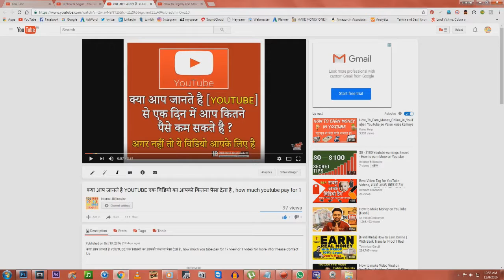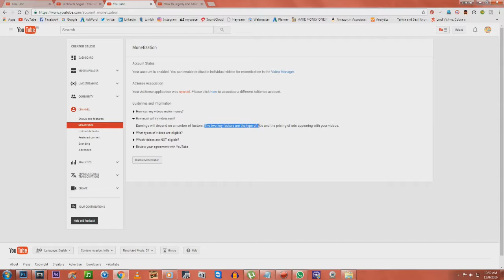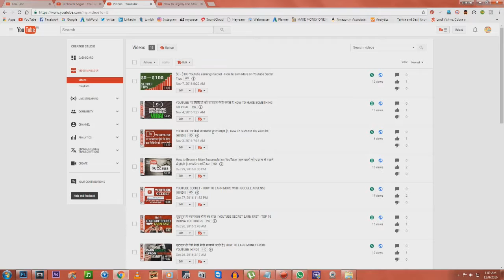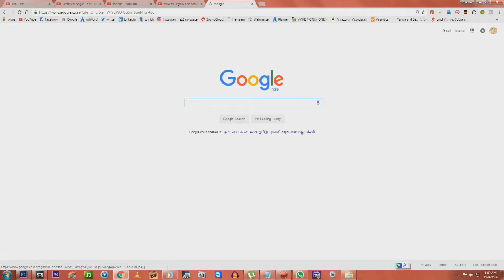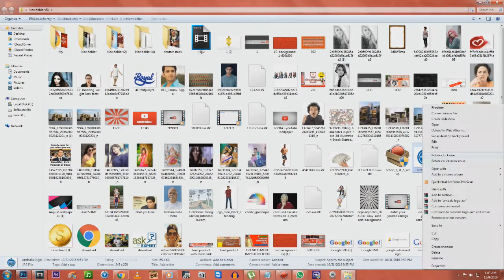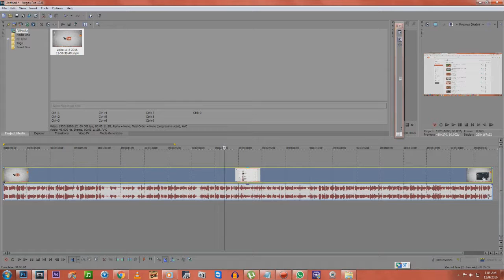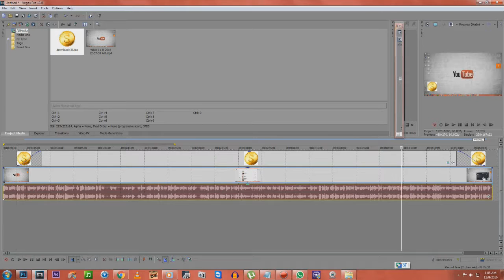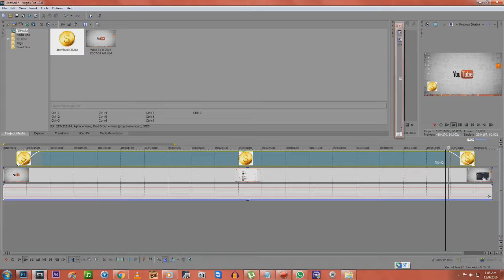YOUTUBE SE PAISE KAISE MILTE HAI